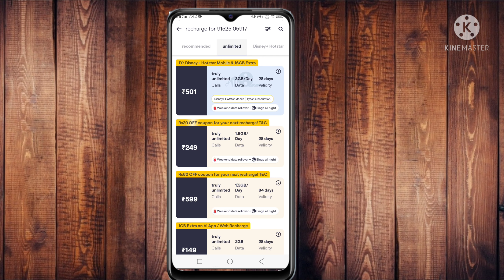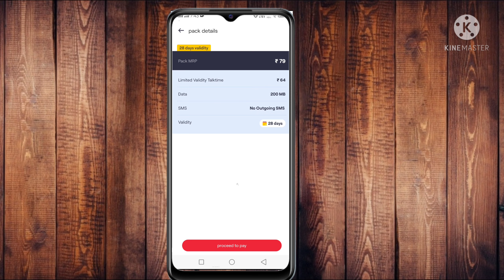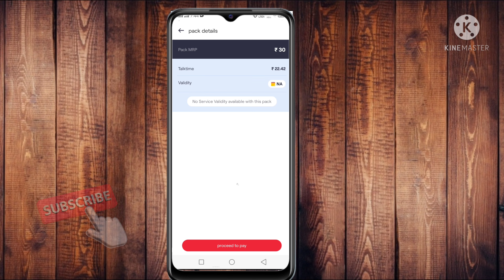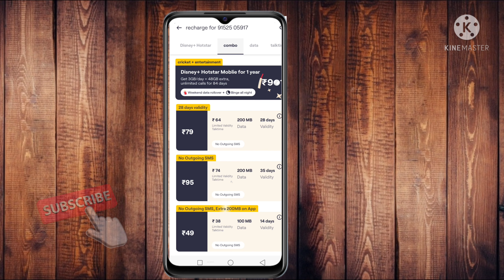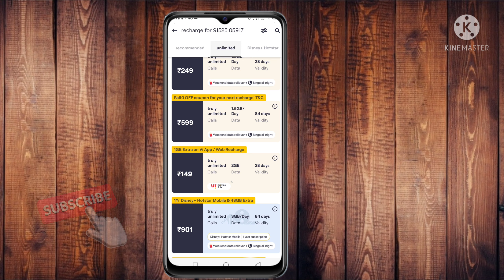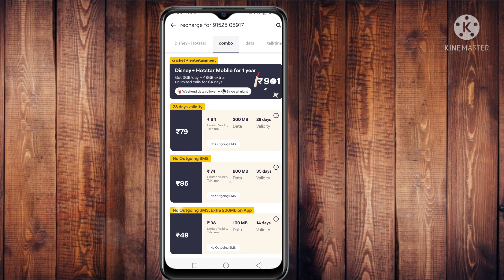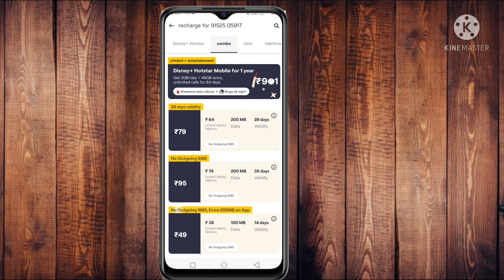vi me sms pack kitne ka hota hai | vi ka message pack kitne ka hai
in this video i am talk about vi sim sms pack plan.